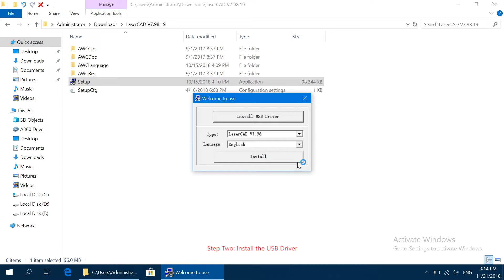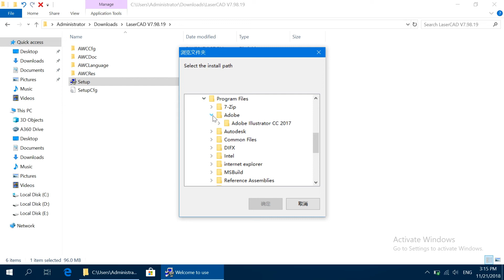01 Software Installation